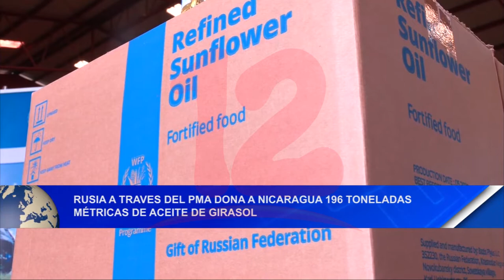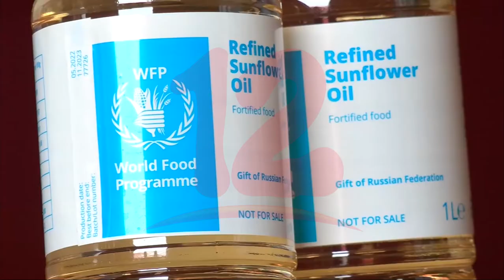Rusia a través del PMA dona a Nicaragua 196 toneladas métricas de aceite de girasol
Noticias12Nicaragua Rusia a través del PMA dona a Nicaragua 196 toneladas métricas de aceite de girasol.